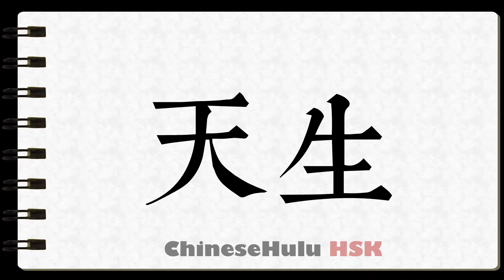How to Write natural in HSK Chinese 2